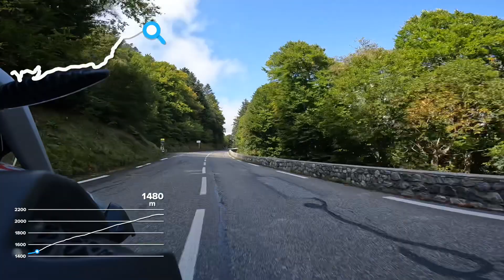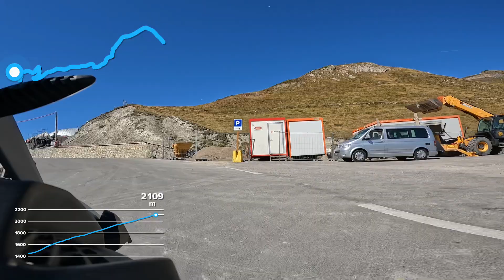Ruta Pirineo Francés parte 2: Subida a Col de Tourmalet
Puerto de montaña del Pirineos francés ( col  tourmalet) subida des de Lartigue
Gs 1250 adv